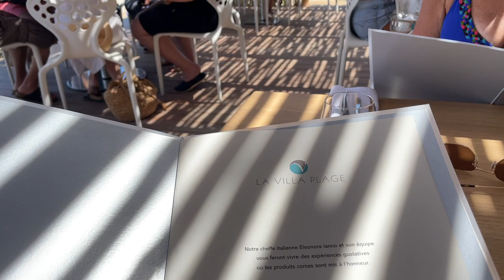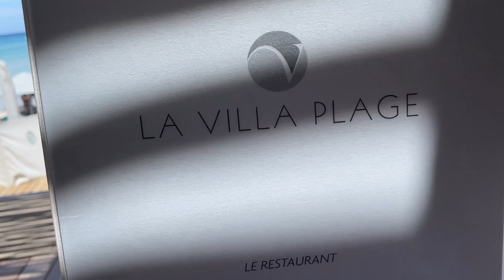La villa plage de Calvi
Jean Pierre Pinelli & Marion nous avaient habitués au luxe, calme et volupté dans leur magnifique La Villa Calvi.
Ils font très fort avec la naissance d'un lieu idyllique dans la merveilleuse baie de Calvi  avec La Villa Plage 👌
Une vue fantastique sur la Citadelle de Calvi et la mer bleu azur ...
Une carte concoctée par une cheffe Italienne talentueuse et créative, du gout, des saveurs et des vins fins et raffinés !
Patrick Kran dirige cette institution avec une main de maitre.
A découvrir absolument 🤪

CHEFSENLIGNE